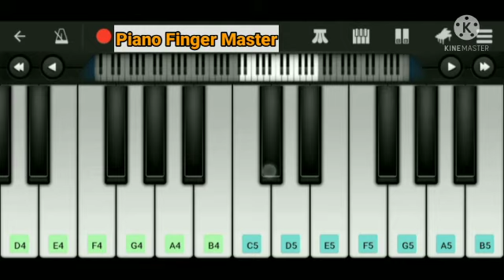Kiss Me - Cadbury Dairy Milk Silk Song - Piano Tutorial | Piano Finger Master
About This New Video-Hello guys, I am back with my another piano tutorial on kiss me song.